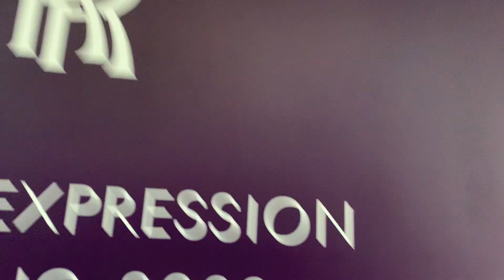Rolls Royce Hong Kong